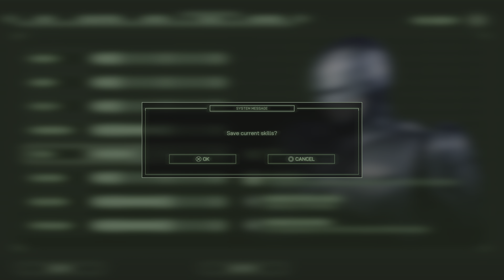Robocop: Rogue City Gameplay,Meeting Human Alex, Arresting Wendell At The End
Robocop Gameplay Arresting Wendell,Meeting Human Alex